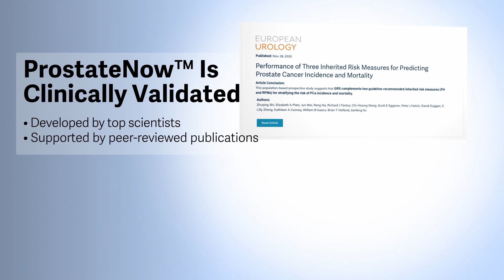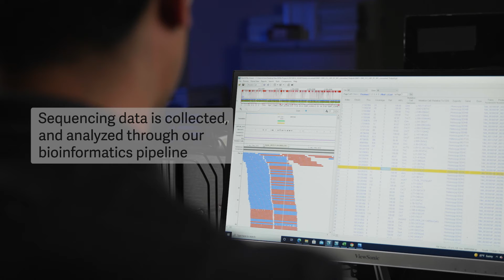Prostate Cancer Genetic Test Kit Product Video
Content created for GoPath for the AUA exhibition